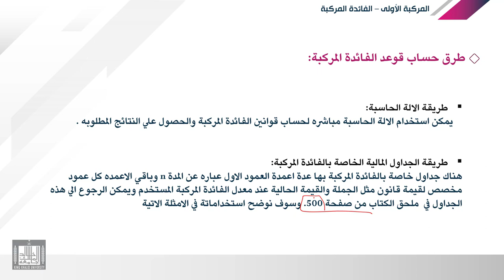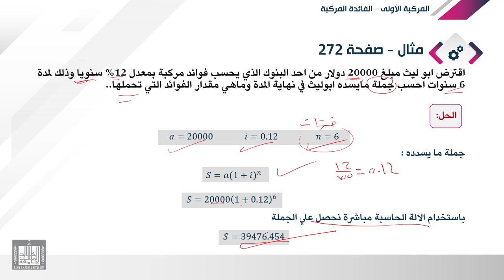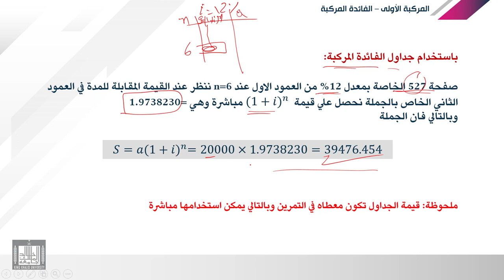الرياضة المالية | 6-3 | الفائدة المركبة - مشاكل المدة والمعدل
الدرس 3 : مشاكل المدة والمعدل
التعامل داخل السنة اكثر من مره من خلال المعدل